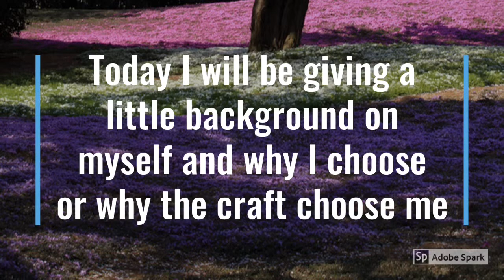Fridays with wolfraven